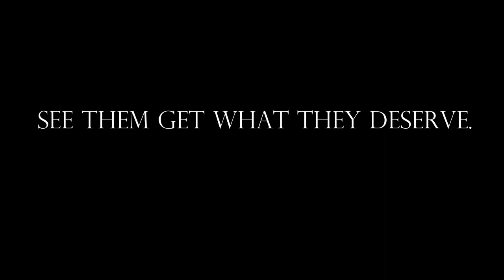PAINBALLL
Enriched Grade 11 English Atwoodian Summative